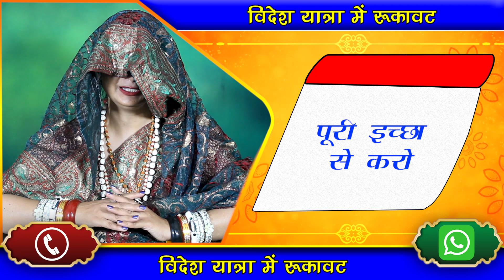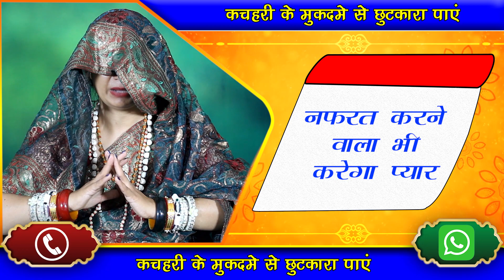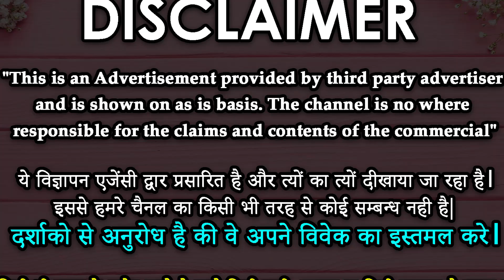पति को अपने वश में करने का सबसे आसान वशीकरण तीन घंटे में असर देखे Vashikaran Specialist